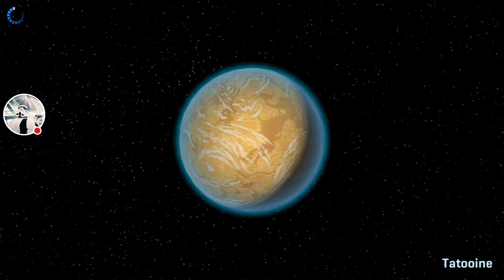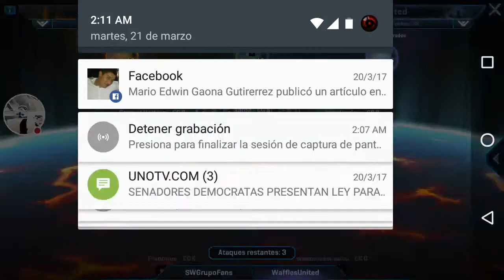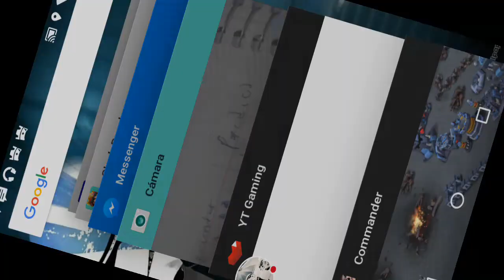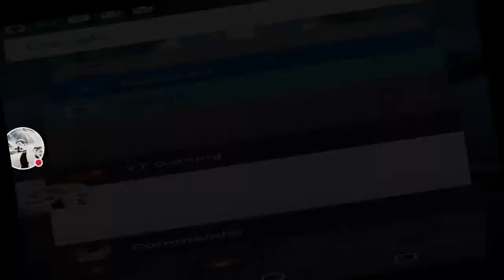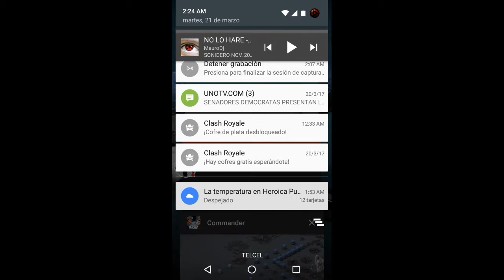Star Wars Commander Ataques perfectos en guerra de equipos.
Subscribete para que suba más vídeos